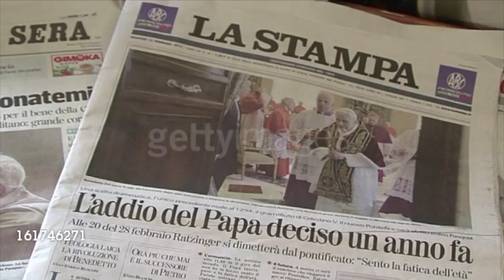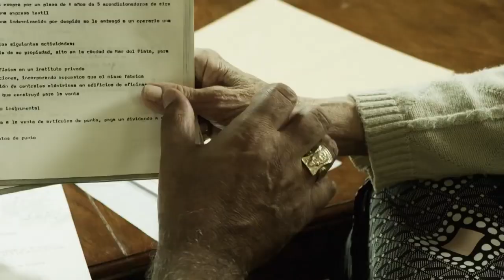HISTORY LA IGLESIA OCULTA TEASER